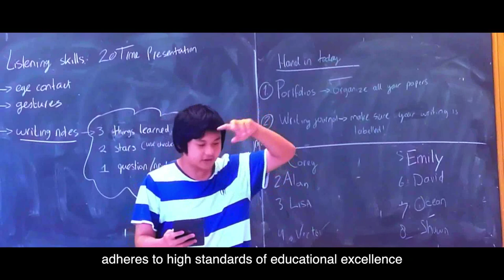Edward International Academy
At Edward International Academy, our goal is to not only help students achieve their dreams of entering a prestigious Universities, but to ensure that they are lovable, noble hearted and talented people and they will enjoy their wonderful life in the future.